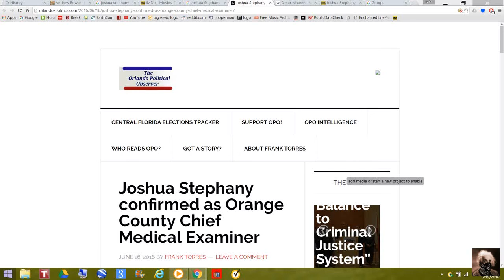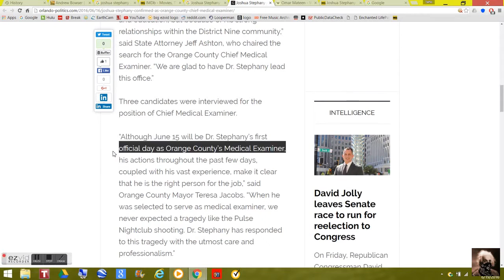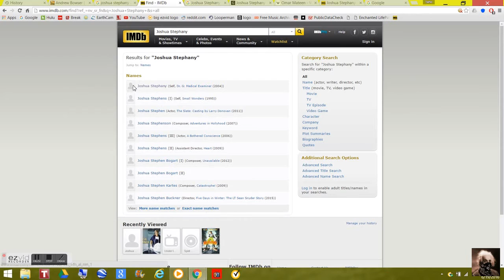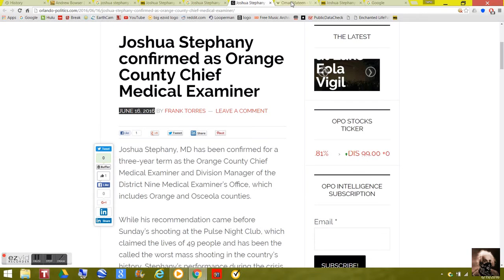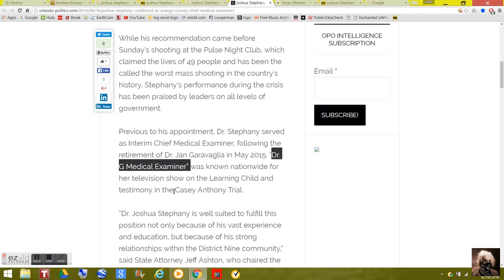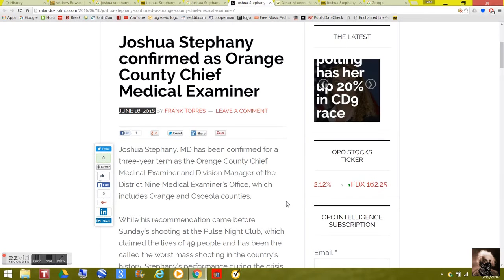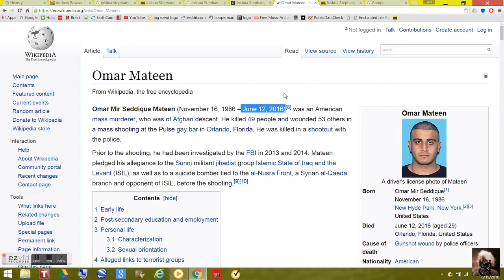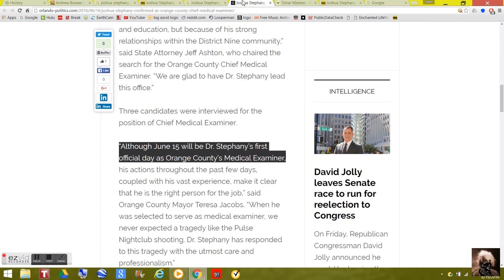Dr. Stephany’s first day as Orange County’s Medical June 15 Hmmmmm???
June 15 will be Dr. Stephany’s first official day as Orange County’s Medical Examiner???